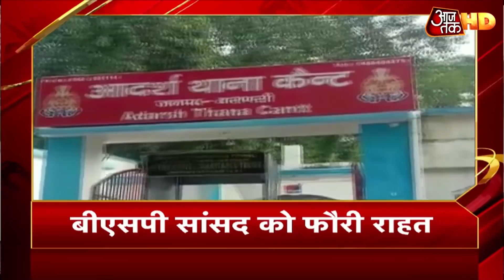Delhi में लगेगा Night Curfew ! बढ़ते Corona मामलों से सरकार कर रही विचार | Top News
भारत में कोरोना संक्रमण की रफ्तार थमने का नाम नहीं ले रही है. केंद्र सरकार ने 31 दिसंबर तक के लिए कोरोना की नई गाइडलाइन जारी कर दी हैं. इसमें राज्य सरकारों को निर्देश दिए गए हैं कि केंद्र से चर्चा के बगैर कंटनेमेंट जोन के बाहर लॉकडाउन नहीं लगाएं. हालांकि राज्यों को अपने हिसाब से नाइट कर्फ्यू की इजाजत दी गई है.